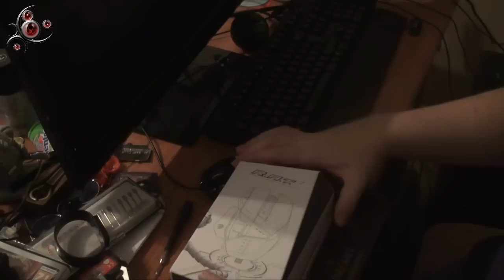Unboxing Mad Catz R.A.T. 7